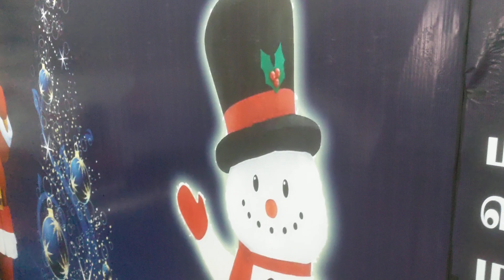10 Christmas Celebration ASM CHURCH